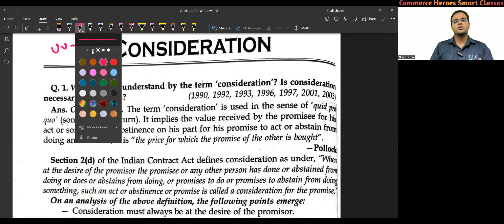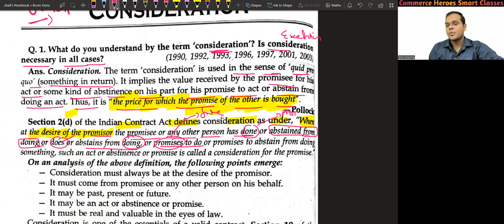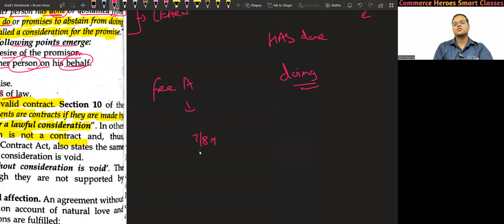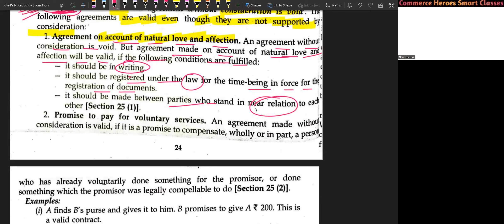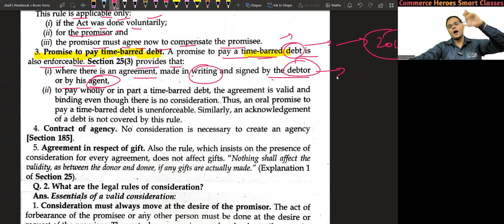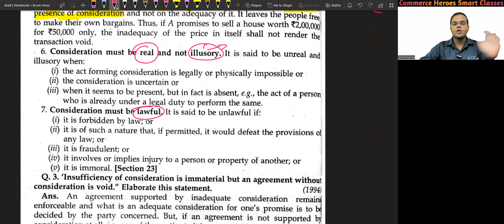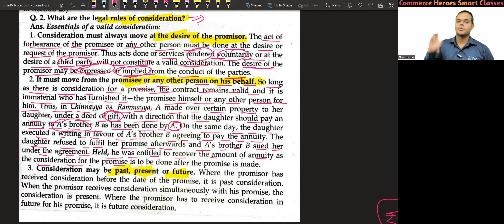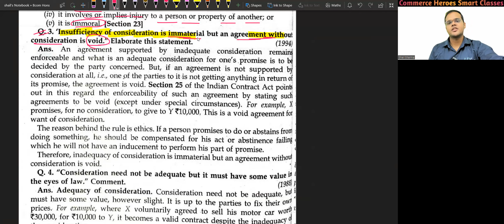Indian Contract Act 1872 | Business Law Full Chapter | Lecture 7 | BCOM Hons | Du Sol | Semester 1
In this video, we're going to explore the Indian Contract Act of 1872, an essential topic for BCom students at Delhi University School of Open Learning (DU SOL).

The Indian Contract Act 1982 is the backbone of commercial transactions and agreements in India, governing how contracts are formed, executed, and enforced. Whether you're a budding entrepreneur, a commerce student, or someone interested in the legal aspects of business, this video is a must-watch.

In this comprehensive guide, we'll cover:

Introduction to the Indian Contract Act 1982: Understand the historical context and significance of this legislation.

Essential Elements of a Valid Contract: Learn about the key elements that make a contract legally binding.

Types of Contracts: Explore different types of contracts, such as express contracts, implied contracts, and void contracts.

Offer and Acceptance: Get a detailed explanation of how offers and acceptances work in forming contracts.

Consideration: Discover the concept of consideration, which is an integral part of any contract.

Legality of Object: Understand the importance of a lawful object in a contract.

Performance and Discharge of Contracts: Learn about the various ways contracts can be fulfilled and terminated.

Breach of Contract: Delve into the consequences of breaching a contract and the remedies available to parties.

Quasi-Contracts: Explore the concept of quasi-contracts and how they differ from regular contracts.

Case Studies: We'll discuss real-world examples and cases to illustrate the principles of the Indian Contract Act.

By the end of this video, you'll have a solid grasp of the Indian Contract Act 1872, making your BCom studies smoother and more enjoyable. Business law is a critical component of commerce education, and understanding contracts is a skill that will serve you well in your professional life.